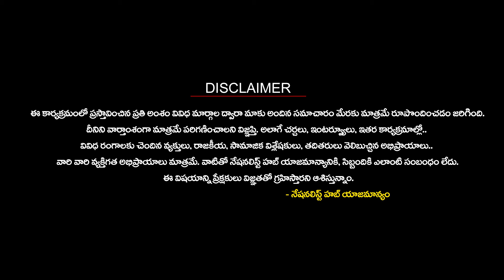Is BJP Government Using Manipur as a Start to Implement NRC.? | Nationalist Hub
Our Company account details :
IFSC Code: HDFC0008045